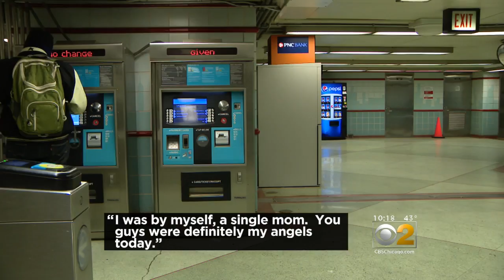Twin Girls Born At Red Line Station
CBS 2's Sandra Torres talks with a Chicago woman who gave birth at an unexpected moment.